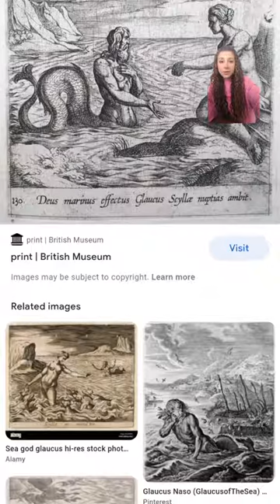Glaucus the merman, Skylla and Circe